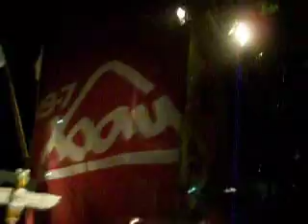Crystal Palace by Tribali on Campus!